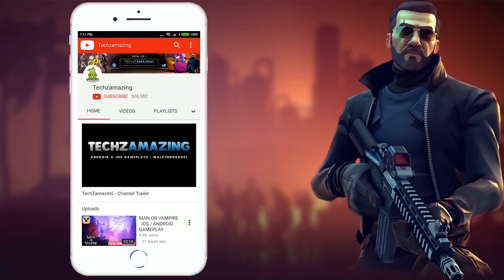T3 Arena Ultra Graphics Gameplay Walkthrough (Android, iOS) - Part 2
T3 Arena is coming soon on both Android and iOS. You can download from  Google Playstore and iOS Apple Appstore.

Game Mode: Online
Size     : 1 GB
Device   : One Plus 8T

▬▬▬ Description ▬▬▬
T3 Arena is a fast-paced, easy-to-learn 3v3 shooter game. You can team up with your friends and charge into battles on your mobile device - anytime, anywhere! Tons of unique heroes, exciting game modes, and effortless auto-firing weapons all waiting for you in the thrilling tournaments of the T3 League!

Heroes hailing from powerful factions and alliances all over the world have answered the call of the T3 Arena. They compete for fame, fortune, and priceless T-Crystals. From rock stars to military veterans, mysterious hackers to extraterrestrial beings, you're sure to find a hero that matches your style. Switch out their skins and claim your place as the true star of the competition!

Pick Your Favorite Game Mode!

- Team Deathmatch (3v3): Go toe-to-toe with another team. The first team to get 20 eliminations wins!

- Crystal Assault (3v3): Attack or defend? Figure out a strategy in this mode isn't easy, but it surely is fun! Protect your team's crystal from attacking is a daunting challenge.

- Control (3v3): A real measure of team with your teammates! Take control of a point on the map and hold it till timer reaches to win.

- Payload (3v3): Both teams focus on the same payload. If the attackers push the payload to its destination before time runs out, they win; if the defenders stop them, they win instead!

- Payload Race (3v3): Both teams have their own payload to escort, making this mode a hectic race to the finish!

- Free For All (Solo): Dive right into chaos and come out on top! 6 heroes go head-to-head in a battle for personal glory. The first hero to reach 12 eliminations wins!